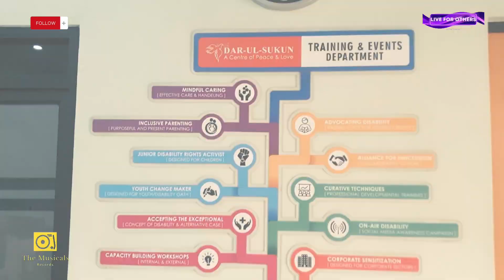"Dar-ul-Sukun Karachi - Embracing and Uplifting Lives | Live for others Ep. 7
🤗 Discover the heartwarming stories of resilience and hope that unfold within our walls.
Together, we create a world where everyone is valued and cherished. 🌍